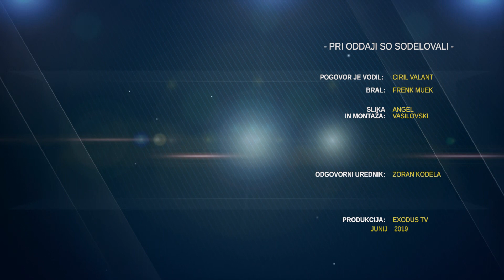Intervju z msgr. Jeanom Mario Speichem, novim apostolskim nuncijem v Republiki Sloveniji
Novinar: Ciril Valant
Prevod: Frenk Muzek